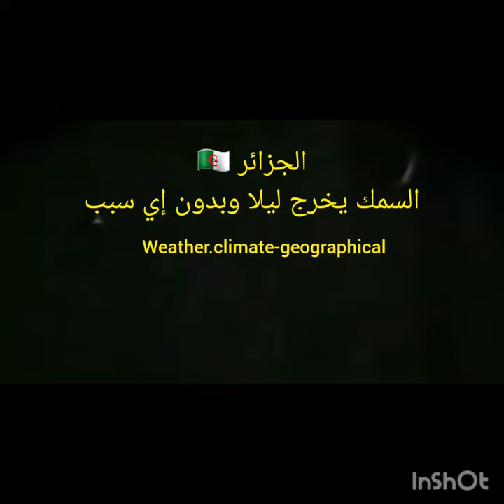🐋🐬الجزائر 🇩🇿السمك يخرج ليلا وبدون إي سبب